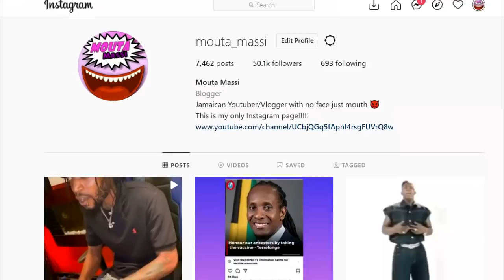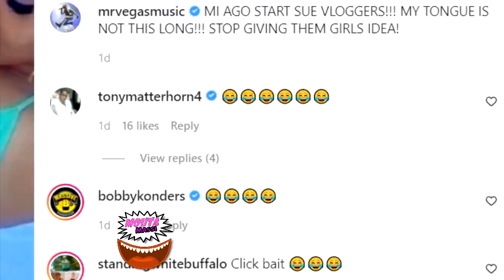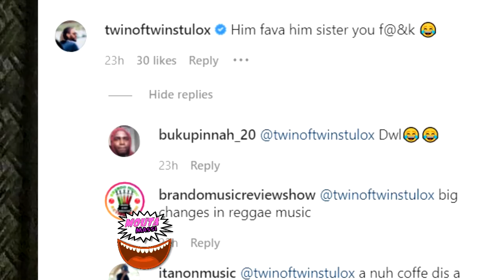Marion Hall TACKLES Spice About Her B0DY & TELLS Shenseea & Jada This | Mr Vegas To Sue Vloggers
Vloggers - Badda General,Zj Liquid (Official Audio)